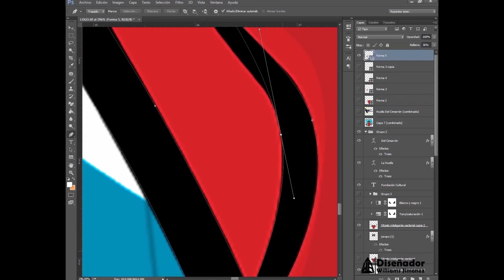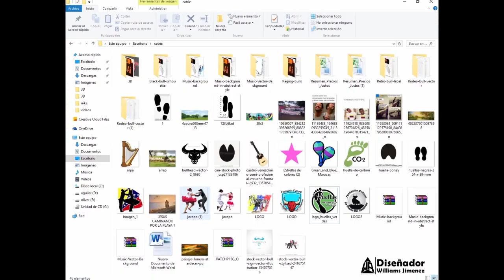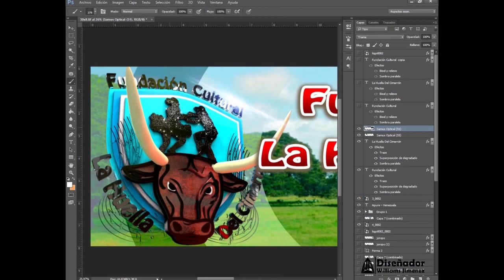Fundación Cultural La Huella Del Cimarrón (APURE-VENEVUELA) Logo 3D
PIN- BBM: 7ADDDC36